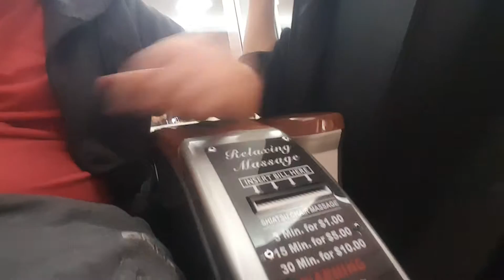24 HOUR OVERNIGHT CHALLENGE